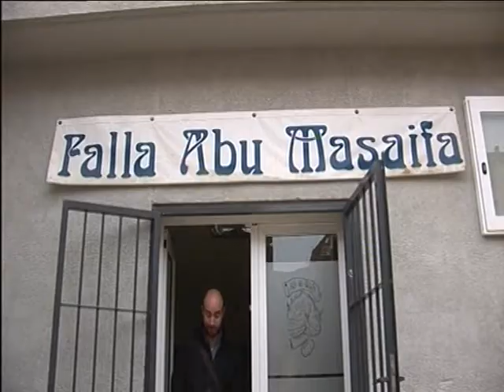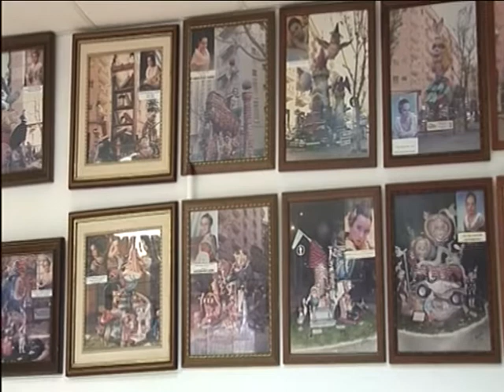MK Localia - Entrevista Falla Abu Masaifa Xàtiva 2017